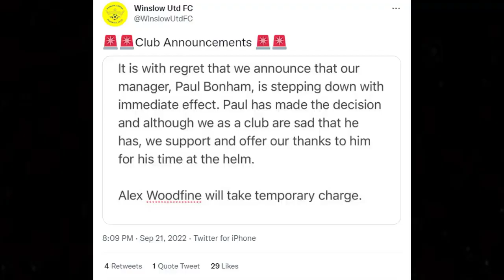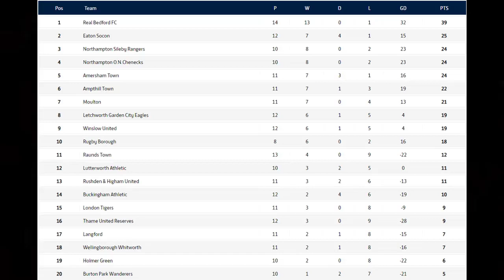All or Nothing: Winslow United F.C. V Letchworth Garden City Eagles F.C.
Division One Cup

Venue: Recreation Ground
Elmfields Gate, Winslow MK18 3JG